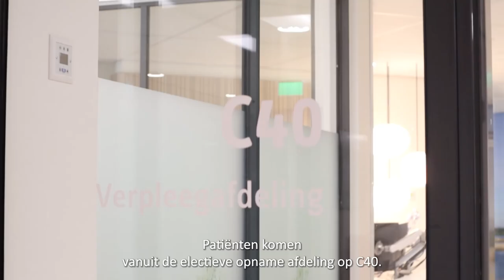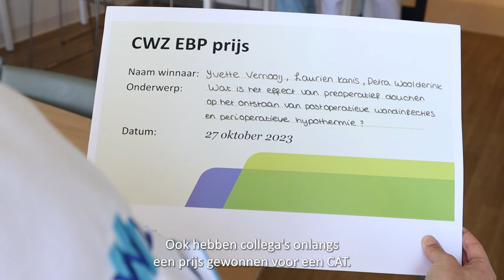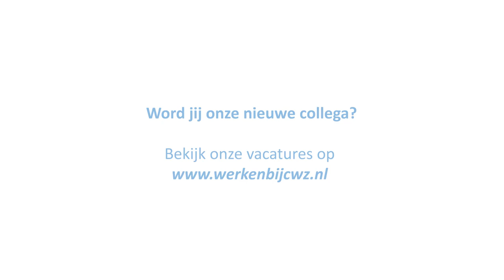Een kijkje in de werkdag van Sharon, afdeling C40 | CWZ Nijmegen